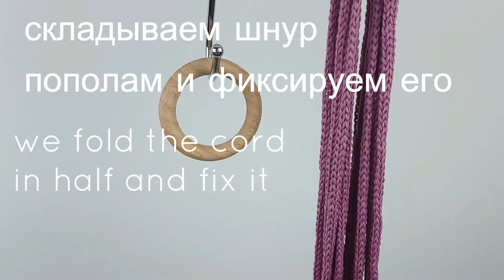DIY Macrame Plant Hanger | Макраме Подлесное Кашпо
DIY Macrame Plant Hanger | Macrame Plant Hanger Tutorial | Macrame Wall Hanging Tutorial
You will need:
- cotton cord diameter 4mm
- ring diameter 5 cm
-27 beads with a wide hole
- planters
USEFUL LINKS :

Video Lesson.

Вам Понадобиться:
- хлопковый шнур диаметр 4мм
- кольцо диаметр 5 см
- 27 бусин с широким отверстием
- кашпо
ПОЛЕЗНЫЕ ССЫЛКИ :